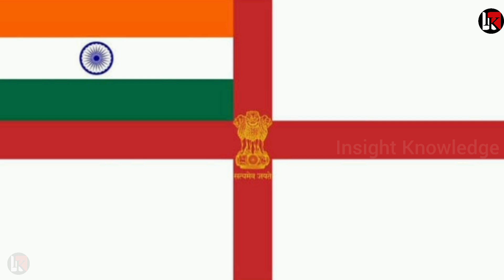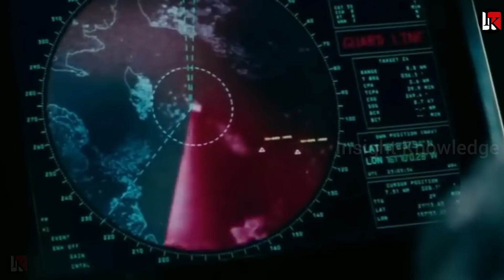भारत पर अमेरिका का बड़ा खुलासा नेवी पर बोले चीफ..